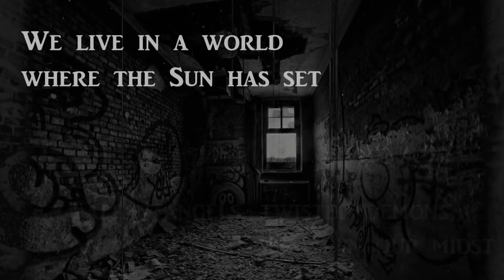KULT: DIVINITY LOST (actual play) | Manhattan [17]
KULT: Divinity Lost - Surreal horror from a dark and twisted mind fueled by the darkest and most twisted of games.  Welcome to The Long Strange Trip.
CONTENT WARNING ⚠
This content is intended for viewers aged 18 and up and contains adult themes and language not suitable nor intended for children under the age of 18. Viewer and parental discretion advised.  SAFETY FOR YOU AND OUR PLAYERS🎲